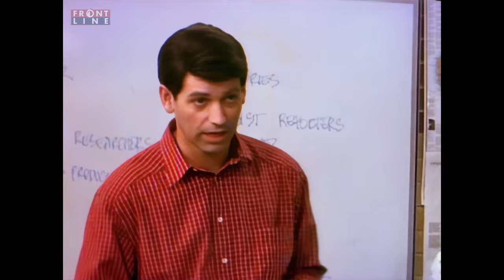Mike Moore Gets Schooled By Kids | Frontline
After giving a talk at a school, Mike becomes concerned that Frontline is presenting a negative view of young people. He sets out to fix the problem, but runs into a small obstacle- his executive producer, Graham Prowse.

Season 3 Episode 2: My Generation

Set in the ratings-obsessed world of television news, Frontline offers a satirical look behind the scenes of a current affairs program at the egos, the practices, and the hypocrisy of a medium that purports to objectively present public affairs.